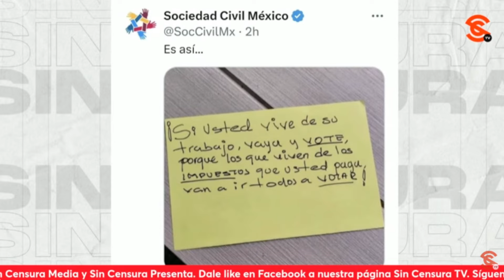¡EL CL4S1SMO DE LA OPOSICIÓN A TODO LO QUE DA! CREEN QUE USTED NO PAGA IMPUESTOS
¡El cl4s1smo de la oposición a todo lo que da! La organización vinculada a Claudio X. González “Sociedad Civil México” tuiteó una foto con una nota que lee: “¡Si usted vive de su trabajo, vaya y vote, porque los que viven de los impuestos que usted paga van a ir todos a votar!”